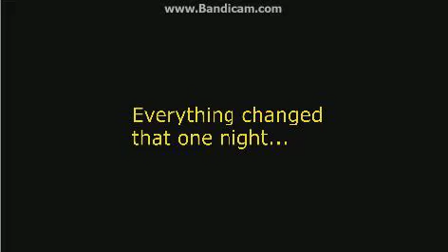Minecraft Trailers- The Return Of The Robber Trailer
You thought the robber from "The Failed Robbery" was dead. No?! Find out on October 4, 2015 what will happen! :O

(P.S Put your volume loud the audio is quiet!) D: